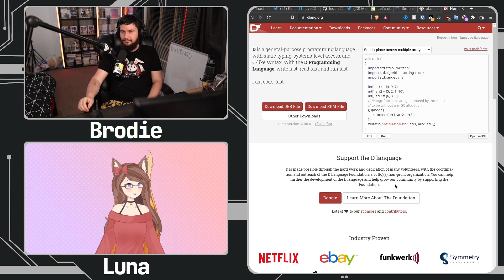D Lang Has A Toxicity Problem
I've never used the language D lang but Luna has and she finds that the community surrounding has a big of a toxicity issue.